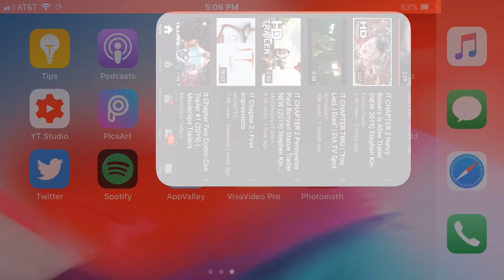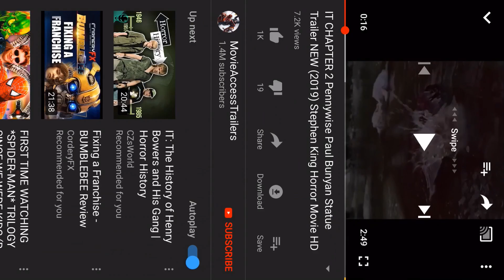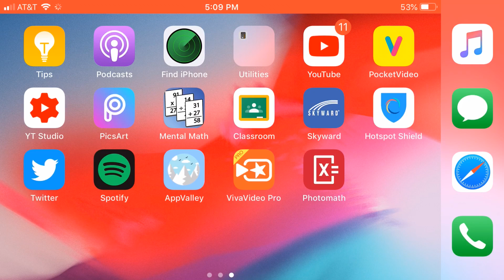IT CHAPTER 2 PENNYWISE PAUL BUNYAN STATUE TRAILER-REACTION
Drop a like on this video, if u to see this scene in It Chapter 2